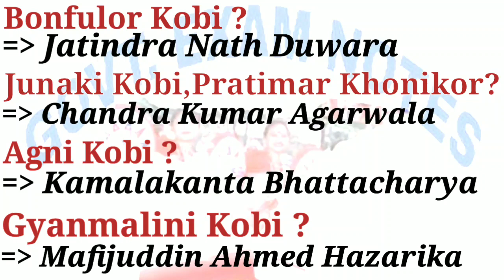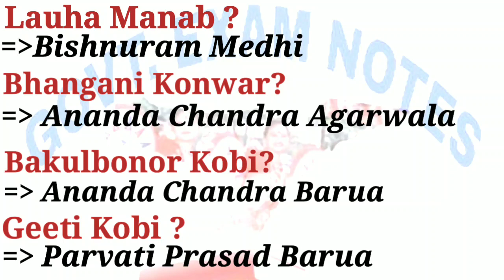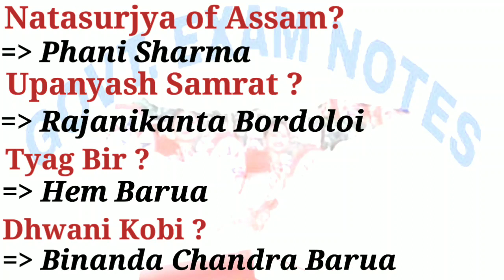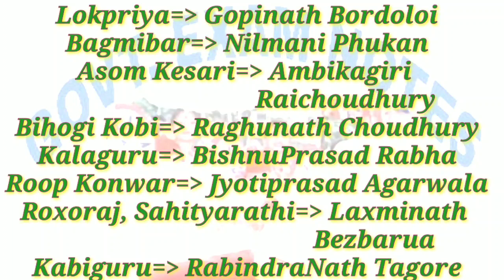PEN NAMES OF FAMOUS POETS || ASSAM TET 2019